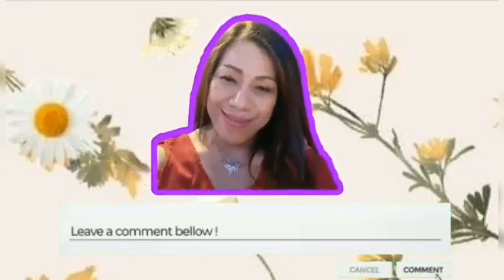WEEKLY BAON WINNER / MAY GRACE MASSIDO